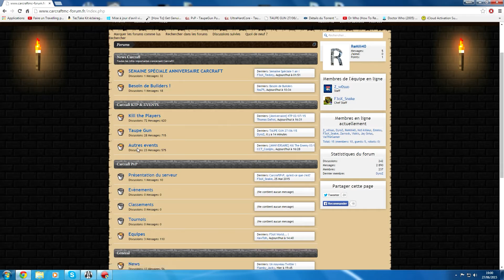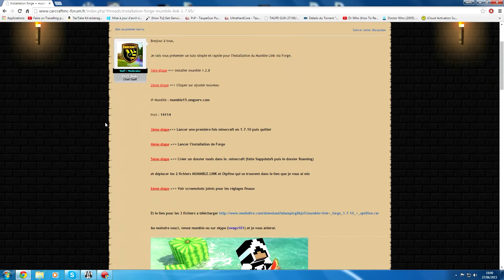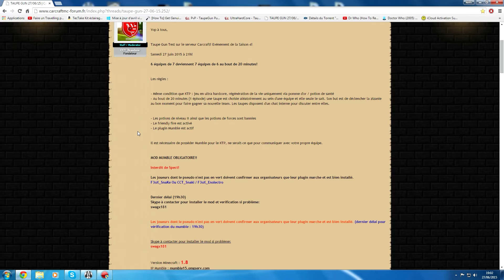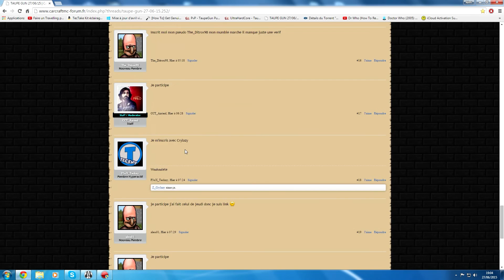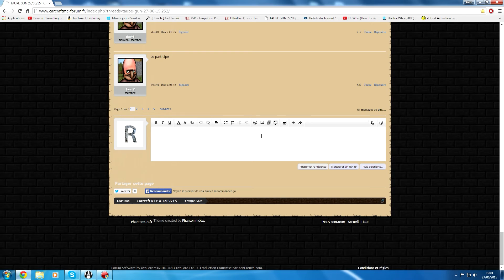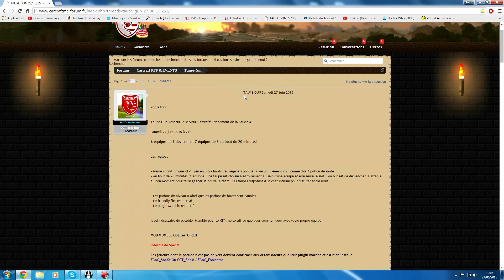Présentation serveur Taupe Gun ! - CarCraft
Carcraft.fr est un excellente forum, il dispose de ses serveurs où vous pourrez faire du UHC, Kill the player ou même des Taupe Gun ! Gratuit bien évidement avec des très très sympathiques administrateurs (drôles aussi!) vous aurez certainement de bon moment de détente !